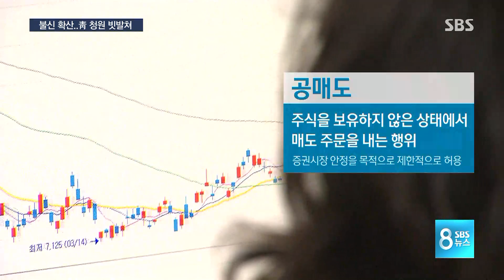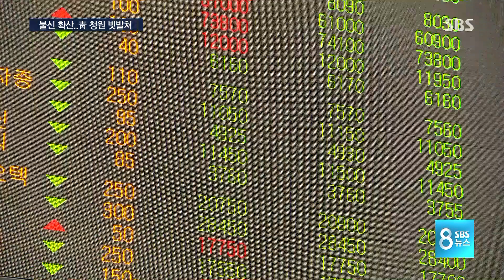"있지도 않은 주식, 팔수도 있다니"…시스템 불신 확산 / SBS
어제(6일) 있었던 더 황당한 일은 삼성증권 주식 배당사고 였습니다. 실수로 들어온 주식을 서둘러 팔아치운 증권사 직원들도 문제지만 이런 사고가 가능했던 근본 원인을 따져보자는 목소리가 청와대 게시판을 달궜습니다.

보도에 곽상은 기자입니다.